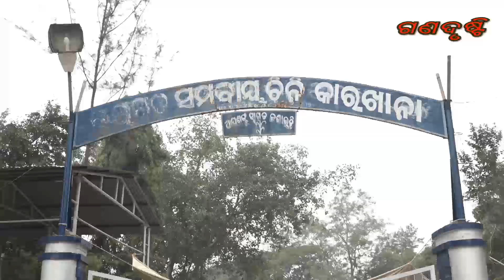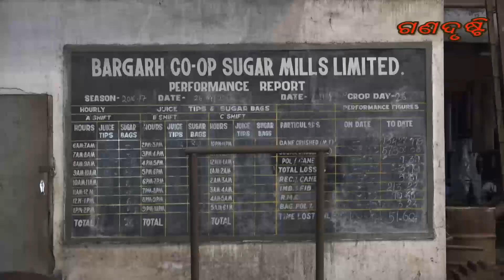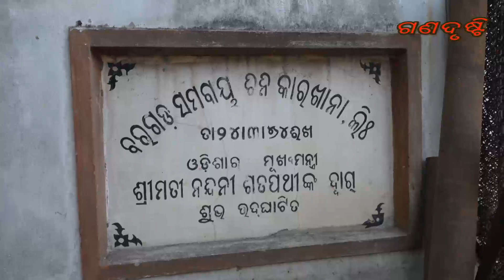ସରକାର ଚିନି କଳ ବନ୍ଦ ହେଲା ବୋଲି ଘୋଷଣା କରି ଦିଅନ୍ତୁ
ଖବର ପ୍ରତିଦିନ
ବରଗଡ ସମବାଯ ଚିନିକଳ ସଙ୍କଟରେ : ଆଖୁ ଚାଷୀଙ୍କ ସାମ୍ବାଦିକ ସମ୍ମିଳନୀ